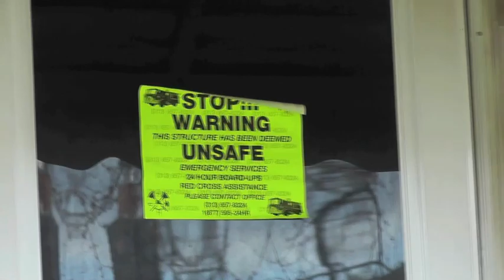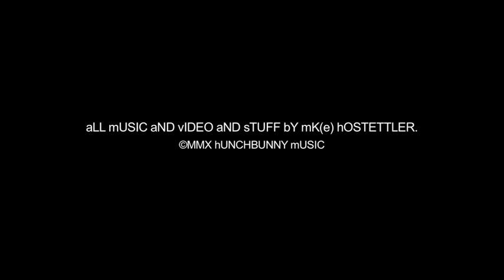vISITING mURPHY'S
What started out as an innocent trip to return a snowblower turns into a harrowing account of murder, bombings and beatings.  This film features retired Detroit police officer Tony Thompson and Patrick Murphy in the neighborhood that Murphy's lived in his entire life.

All music and video stuff by mK(e) hOSTETTLER.